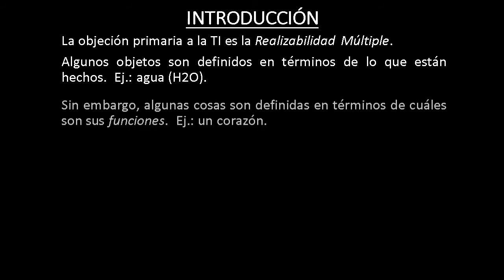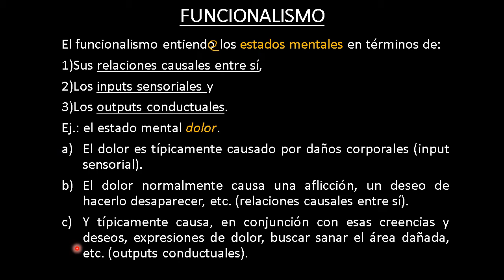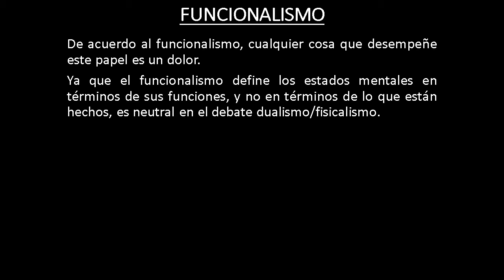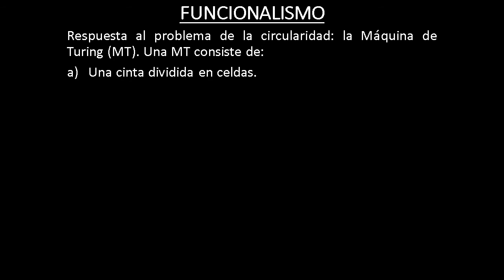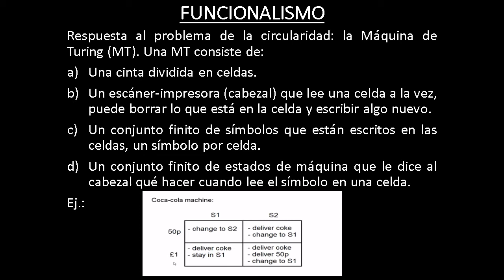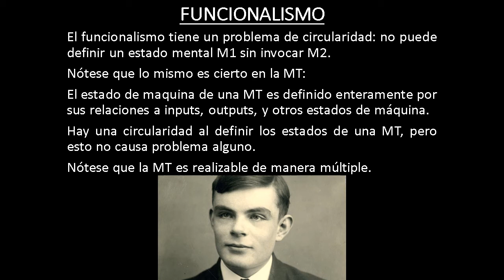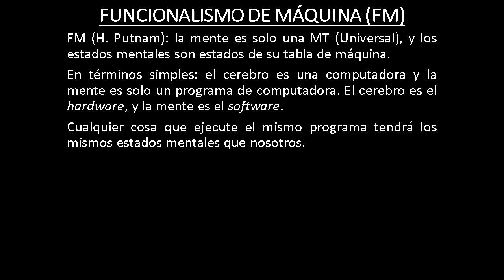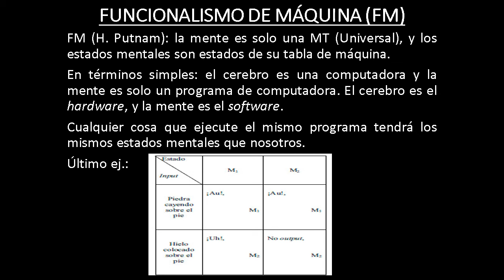FUNCIONALISMO 1 (Filosofía de la mente)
La objeción primaria a la teoría de la identidad mente-cerebro es el argumento de la Realizabilidad Múltiple. En respuesta a esta objeción surge el Funcionalismo.
Algunas objetos son definidos en términos de lo que están hechos (por ej: agua se define como H2O); sin embargo, algunas cosas se definen en términos de cuáles son sus FUNCIONES (por ej.: el corazón se define como el organo que bombea sangre en un organismo, sin importar si está hecho de músculo, plástico, metal, o lo que sea).
El Funcionalismo sostiene que algo es un estado mental en virtud de que tiene un estado funcional. Esto es, un estado mental lo es por la función que desempeña en el sistema cognitivo del cual forma parte. Así, el funcionalismo entiendo los estados mentales en términos de:
1)Sus relaciones causales entre sí,
2)Los inputs sensoriales y
3)Los outputs conductuales.
En otros términos, el funcionalismo sostiene que, en el caso de los humanos, el cerebro es una computadora y la mente es solo un programa de computadora. El cerebro es el hardware, y la mente es el software.

📚 Referencias:
Levin, Janet (2018). “Functionalism” The Stanford Encyclopedia of philosophy.
Putnam, Hilary (2002). “The nature of mental states”. Philosophy of Mind: classical and contemporary readings (Edited by David Chalmers). Oxford: Oxford University Press.
Villena, David (2017). ¿Qué es el funcionalismo? Letras (Lima), v. 88 n. 127, p. 129-155: